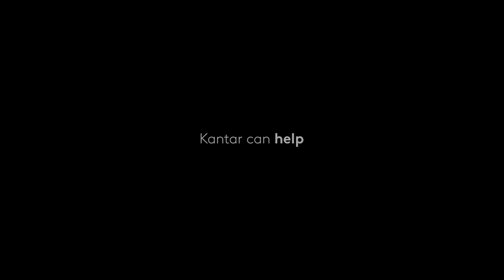Advanced TV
Audiences are diversifying the way they consume TV content. Kantar data shows that ads running across devices are more memorable than traditional TV ads or standard digital ads. Is your content optimized for these channels?